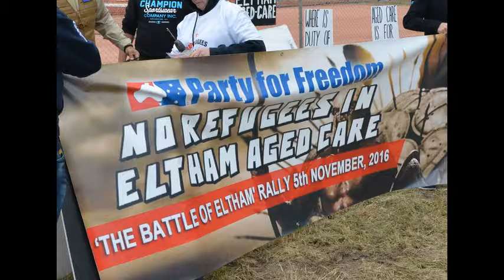Battle of Eltham - Paul Guru Third Speaker 05112016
Paul Guru, Love Australia or Leave Party  Third Speaker
@ The Battle for Eltham, Protest where the Victorian Government are Putting 120 Syrian & Iraqi Refugees into an Aged Care Facility alongside elderly residents.

The Rally was Held in Andrew Park Eltham Victoria & organized in conjunction by the Party for Freedom & the local community that who area Against the Program, placing Refugees from a War zone into an Aged care Facility The Rally was held on Saturday the 05th November 2016 & well attended & the Attendees where well behaved despite taunting & harassment from the Pro Refugee Supporters

Most of the Australian Patriot, Groups also attended & rallied alongside the local Community & showed there Opposition to the Plan & as always the Left or Pro refugee supporters have since begun a smear & harassment campaign against the Locals who attended the Rally against the Dumping of these Refugees into the Aged Care Centre, On the Day they Photographed all the Locals who attended the Rally & have set up a Webb page listing their Social Network Pages & have encouraged people to Harass them.
As always the Idiot Left Fringe also tried to taunt & harass the People on the day & that will be shown in other videos to highlight the bigoted double standard & Hypocrisy they display to those who express a different opinion to them.

They have also since began a campaign of Harassment against the local Hotel, where the Rally goers went to celebrate a successful peaceful Rally & to enjoy a meal in peace.

Link to the Page set up to Harass the locals who oppose the Refugees being put in the Aged care Centre, & as always it seems the usual left wing nut jobs are pulling the strings .. ANTIFA, Socialist Alliance being the two usual groups of Idiot’s!

They Use the Word Press as their Platform & Claim they Are blogging, but as Word Press is a DOT.COM ... Its not an Australian Site & a Little Harder to get shut down.. Just so you know what sort of Feral idiots support putting aged care Residents into Possible danger under the umbrella of being Multi cultural !

Filmed & Photographed By, Greg Burt